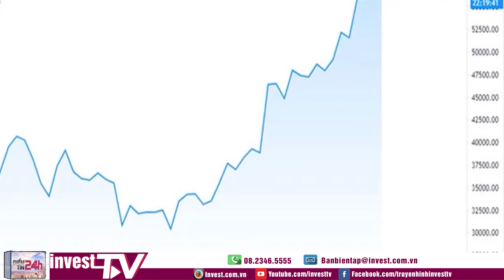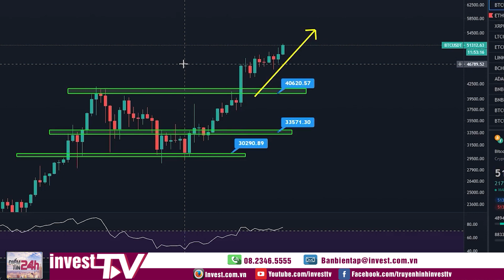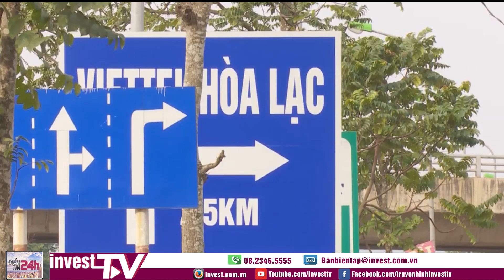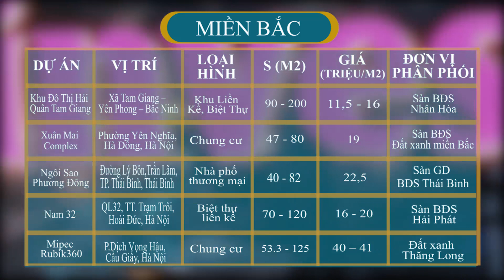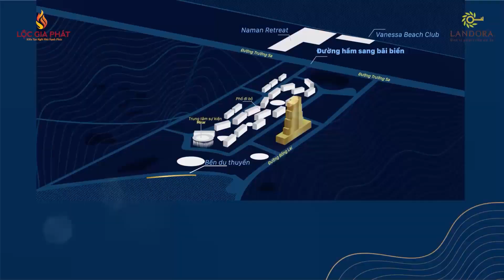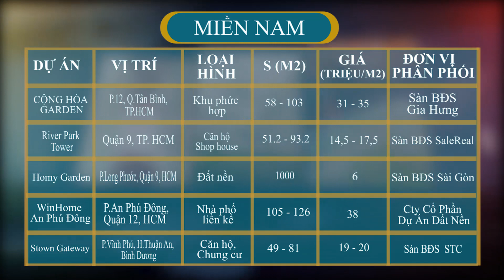Điểm tin 24h: Bất động sản phía Tây Hà Nội: Cơ hội vàng đầu tư năm 2021